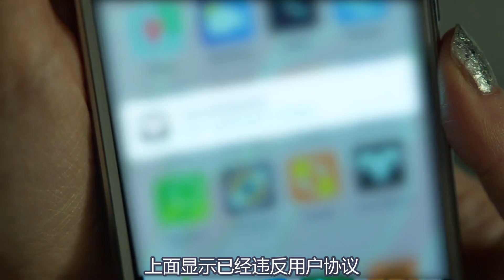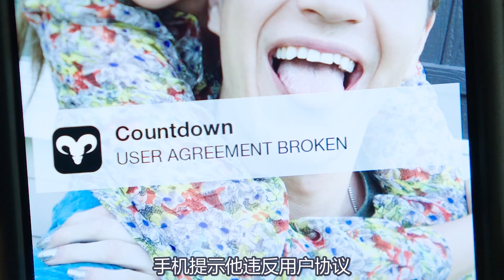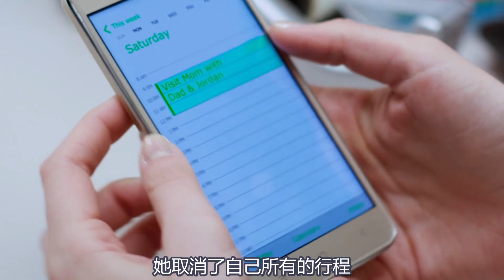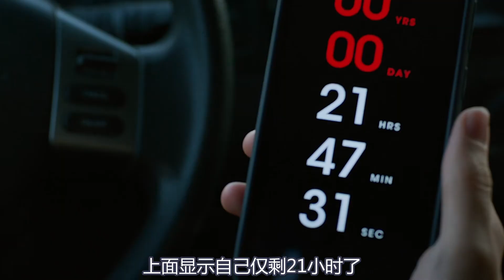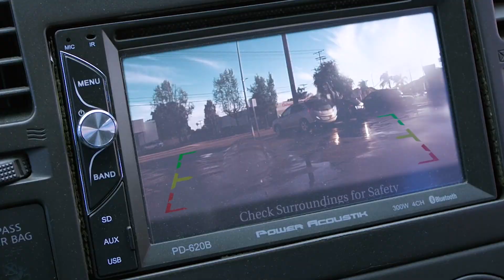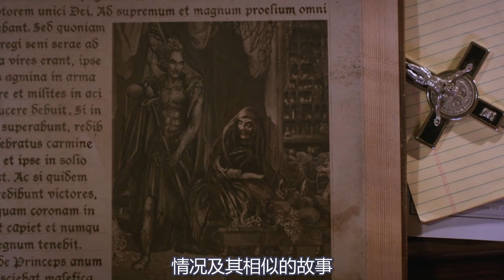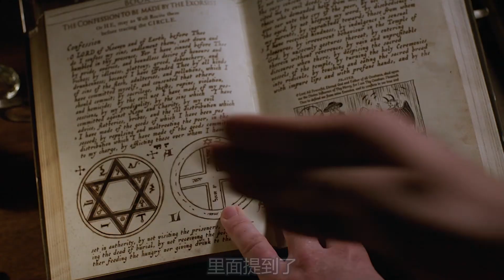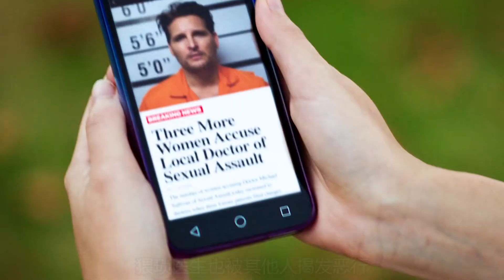《倒忌時》眾人下載一款能預測自己壽命的軟件，沒想到是真的